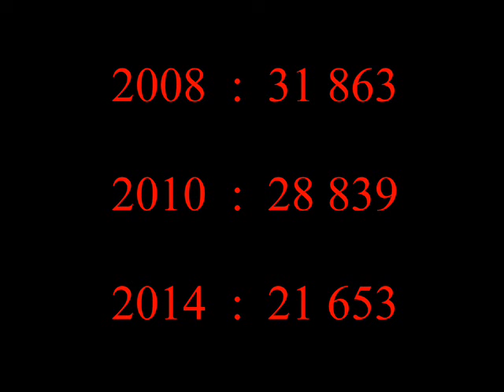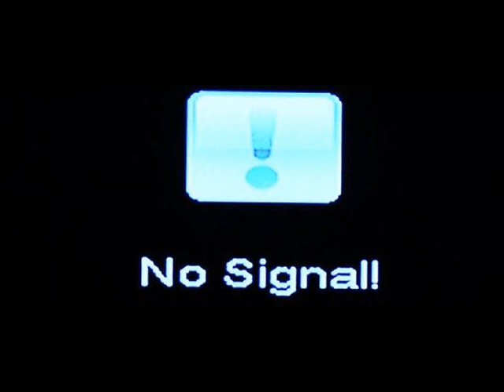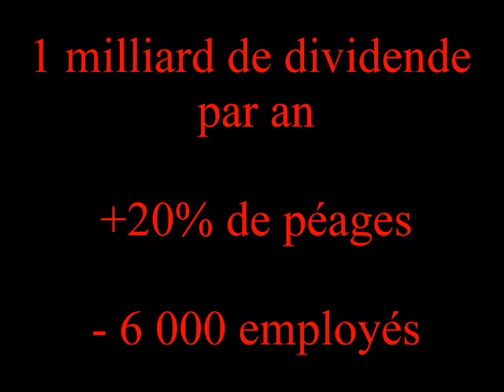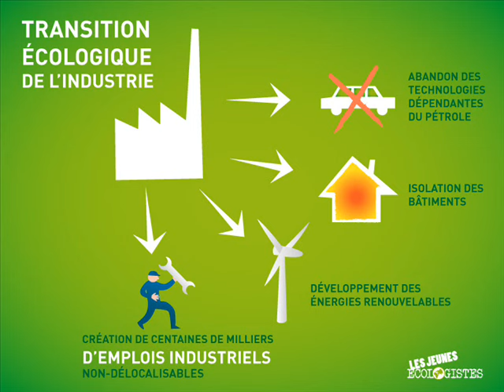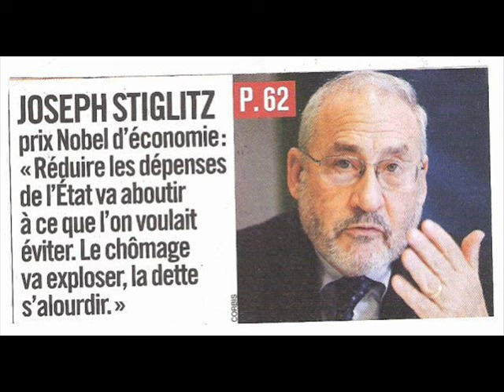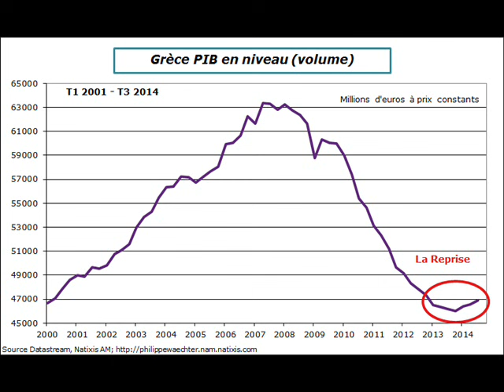Les conséquences de l'austérité.